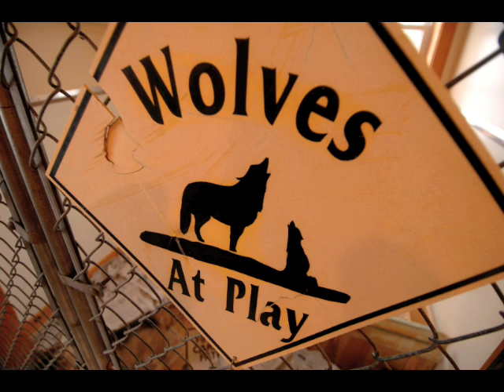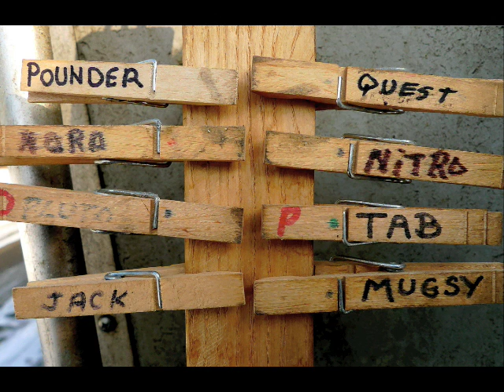Dog Sledding in NH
The 80th Laconia World Championship Sled Dog Derby, takes place on February 12, through the15th, 2009. Whether they race or not, the life of a dog sledder is a year round commitment, and usually continues for decades.